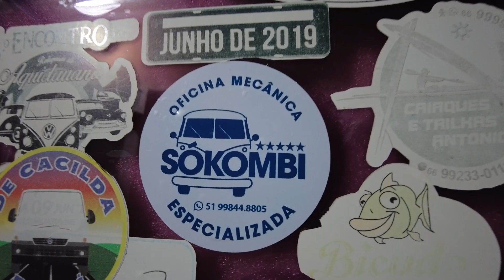ÚLTIMO DIA NA OFICINA! PASSEIO DE BICICLETA EM SANTA ROSA, JOAQUINA PRONTA PRA VOLTAR PRO BRASIL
Nesse vídeo mostramos nossa passagem por Santa Rosa, capital da província de Lá Pampa na Argentina.